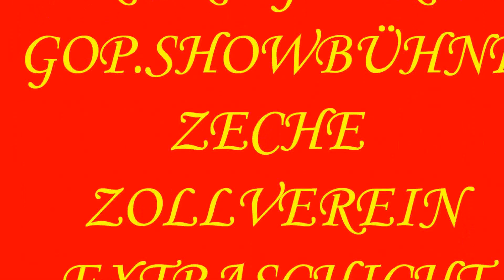GOP SHOWBÜHNE Zeche Zollverein 20 6,2015!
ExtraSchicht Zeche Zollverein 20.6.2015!